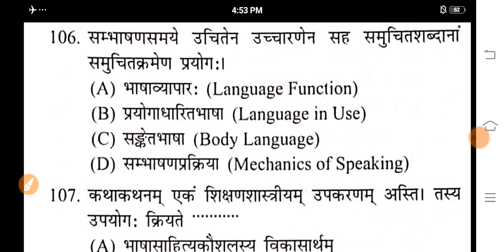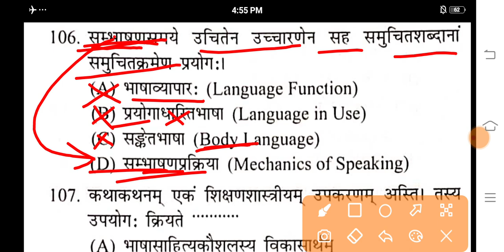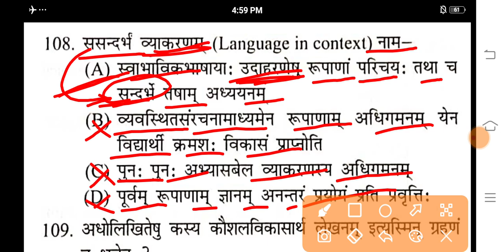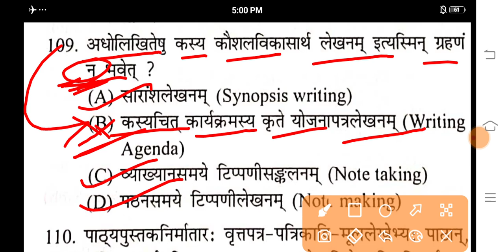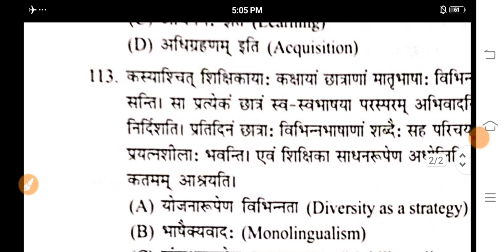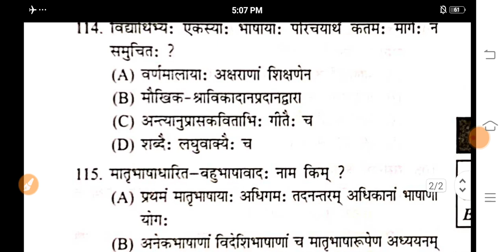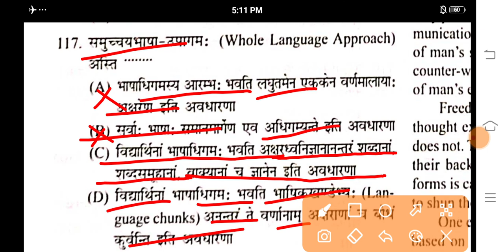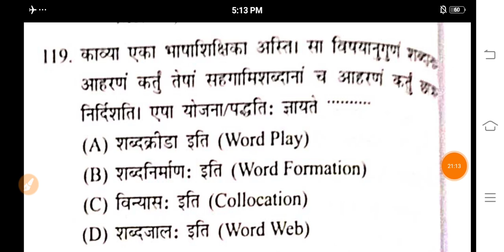Ctet-2022 sanskrit pedagogy trick |ctet 2022-23 ctetexam2022 | संस्कृत पेडागोजी ट्रिक से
Ctet-2022 sanskrit pedagogy trick
ctet ka exam me yahi se aayega
sanskrit pedagogy trick se pade
sanskrit me paper yahi se aaega